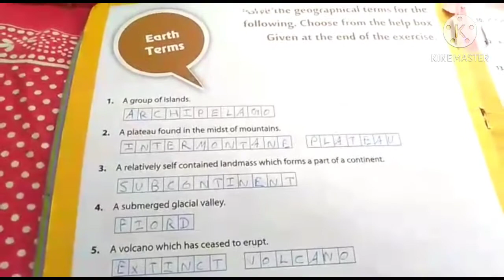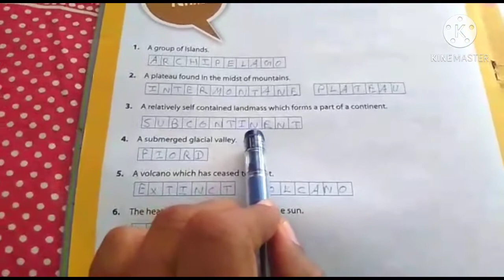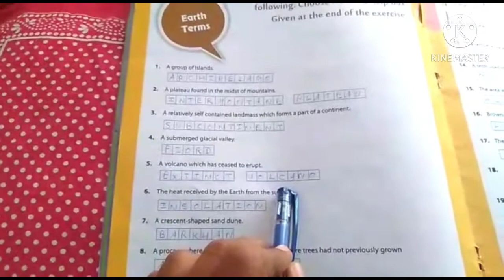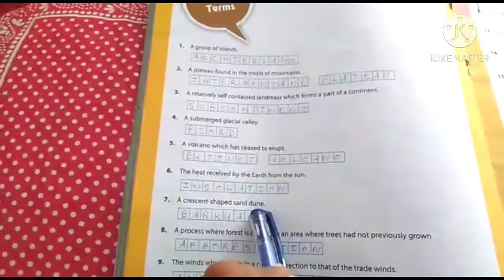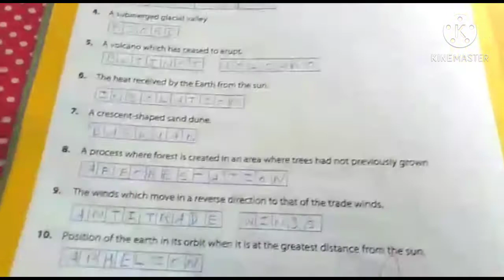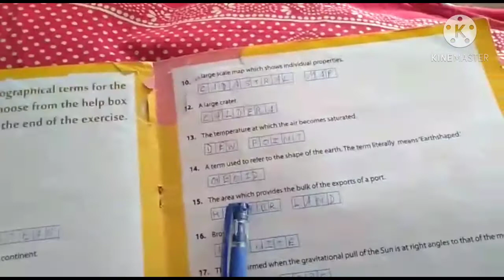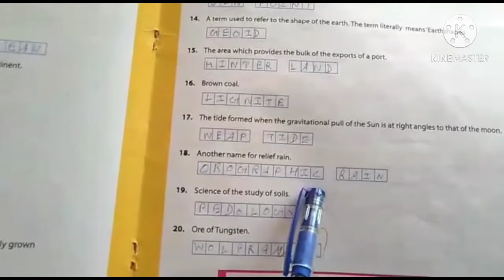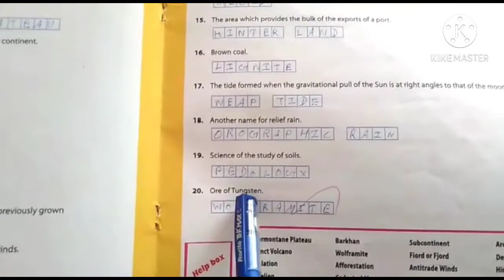8th std G.K | EARTH TERMS